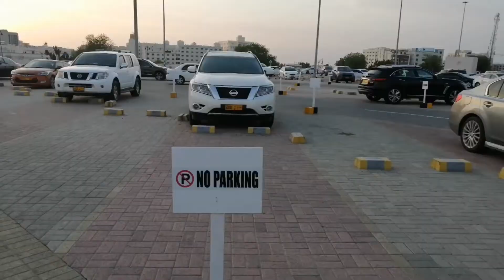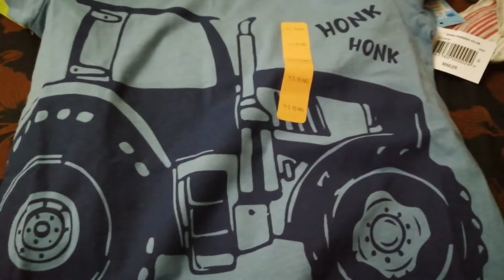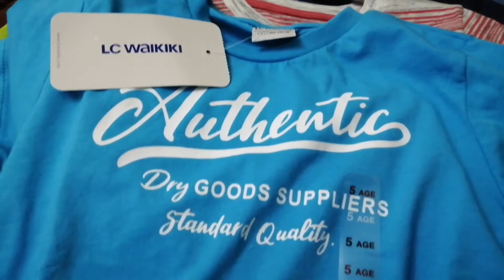Oats Haleem |jub burton jul jaie tue kesay safai Karen | mini shopping haul |اُردو |hindi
Hello friends,
Heres a new video which i hope you all enjoy!